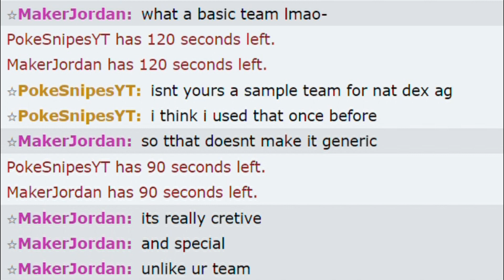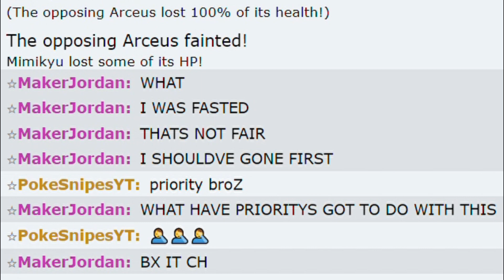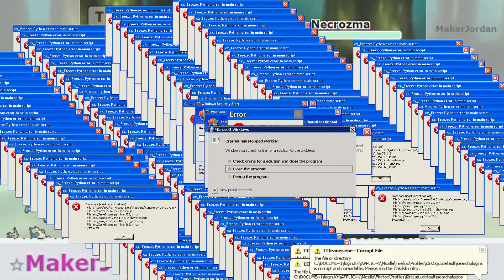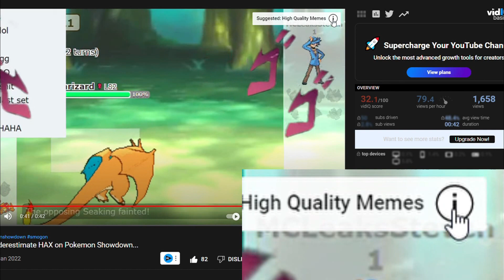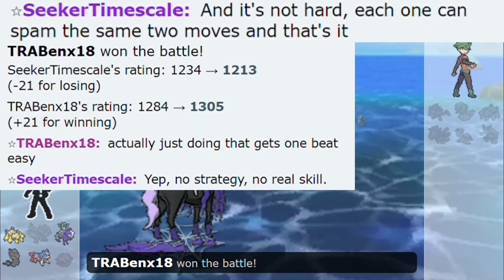"GO FU-- MIMIKYU" BELLY DRUM Mimikyu Sweeps TOXIC SALTY NOOB! EPIC Pokemon Showdown Salt!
BELLY DRUM MIMKYU DESTROYS SALTY KID CRYING SALTY Tears! Funny Pokemon Showdown Salt!

pokemon showdown maybe really toxic and salty but it can also be sooo damn funny

I would really appreciate it if you like this video and leave a comment down below as it helps the youtube algorithm alot, so it would be greatly appreciated and if your new make sure to subscribe!

Music
- Yu Yu Hakusho Yusuke Power Up Theme Music
- zelda theme
- Yu Yu Hakusho Unreleased Track EP8 S1 Spirit Detective Saga
- Mewmore  Oreburgh City (Pokémon Diamond & Pearl Remix)

(the team used in this video was inspired by froxy's video)